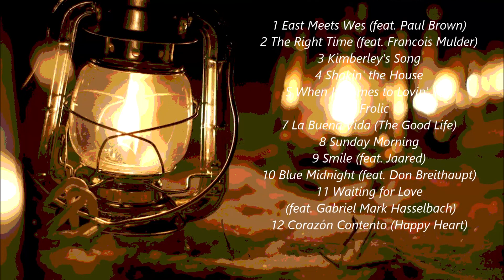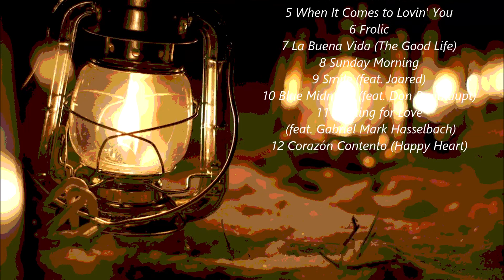Rob Tardik - Blue Midnight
From the Album B.E.L.L. (Balance, Energy, Laughter, Love)
amazon